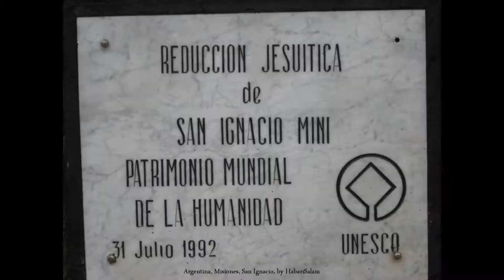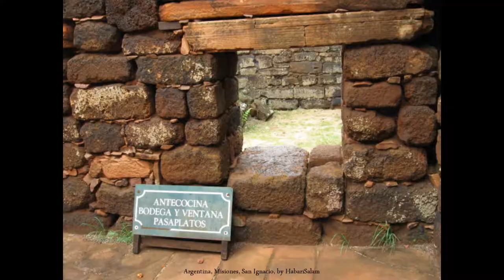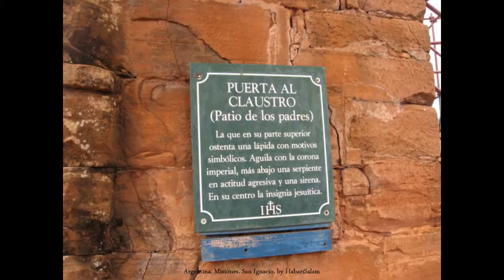Misiones, San Ignacio Mini, Missions Jésuites, Guaranis, Reducciones, 2007, Argentina, Rio Paraná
Ushuaïa, au Sud du Continent 2007byHabariSalam